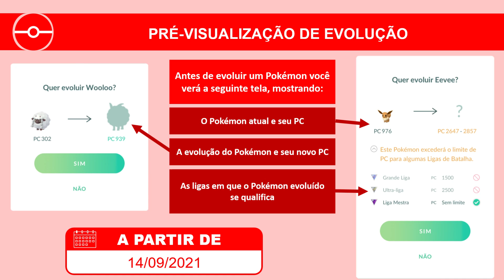Novo recurso disponível: Pré-visualização de Evolução | Pokémon GO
Novo recurso disponível: Pré-visualização de Evolução.
A partir do dia 14/09/2021.